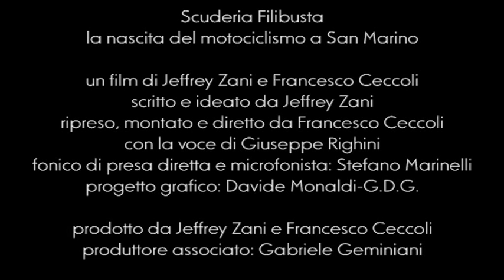Scuderia Filibusta Trailer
Trailer del documentario sulla nascita del motociclismo a San Marino, con interviste ai membri della Scuderia Filibusta: il gruppo di "pionieri" degli anni '60 che, con pochi soldi e tanta passione, ha dato il via a un movimento che è cresciuto e ha permesso la realizzazione, tra le altre cose, della pista della Baldasserona e della federazione motociclistica Sammarinese.
Musiche
Test Drive - Zapac (Creative Common Licence)
Hypno Groove © Music2Hues